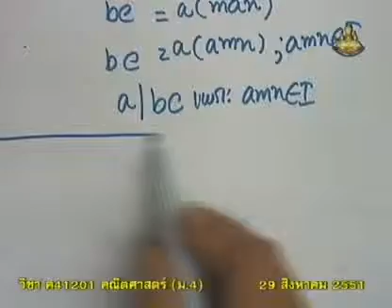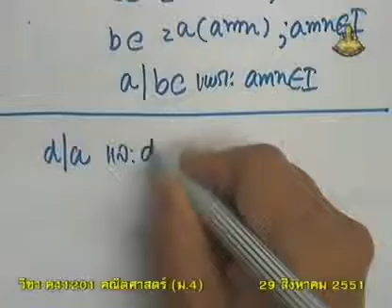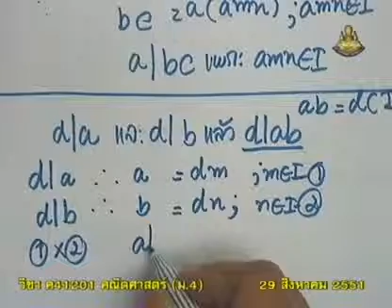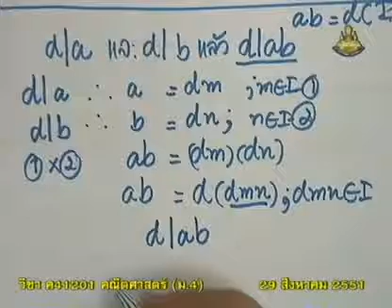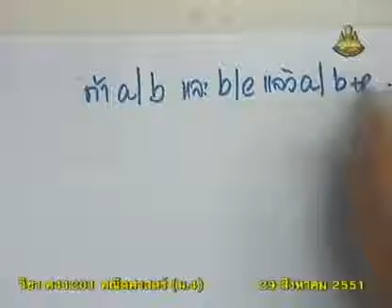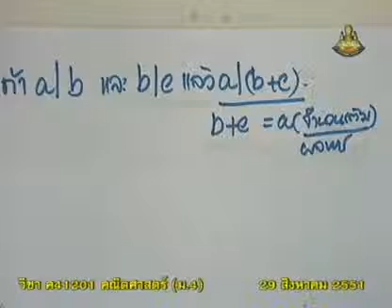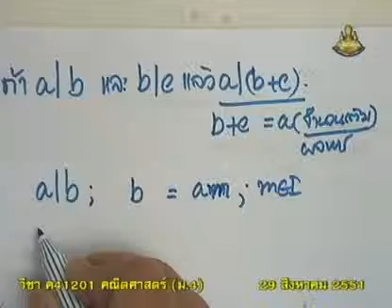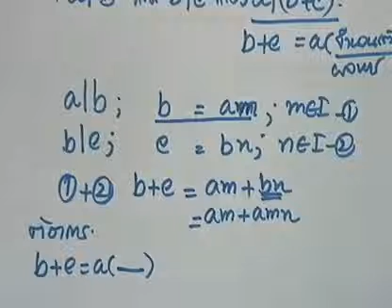216 51mbM4 058Dh mathm 4+ คณิตศาสตร์ม 4+